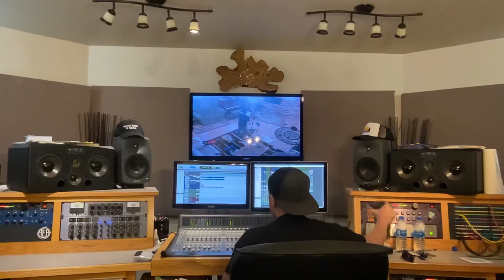“Michael Brandt” Live BTS Vocal Session.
Cutting one of Kenny Rogers songs Daytime Friends